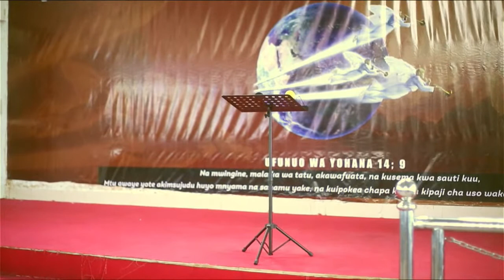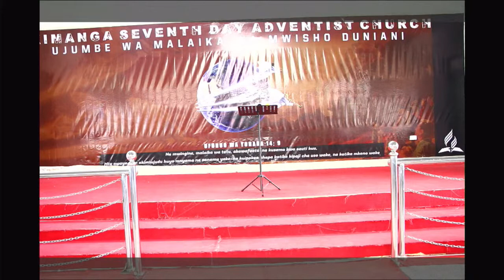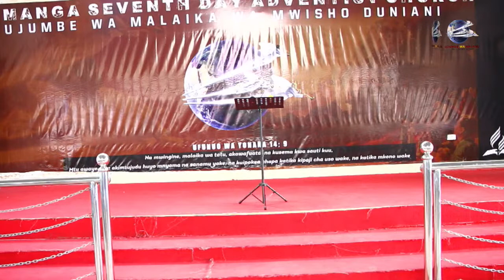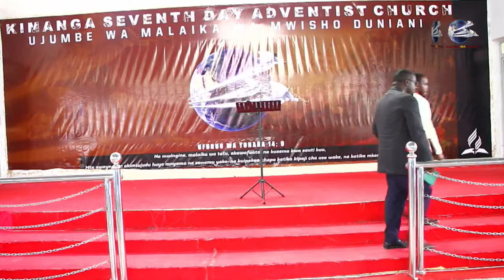UJUMBE WA MALAIKA WA MWISHO DUNIANI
Karibu kufuatilia mahubiri yanayoruka mubashara kutoka kanisa la Wa-adventista wasabato Kimanga.